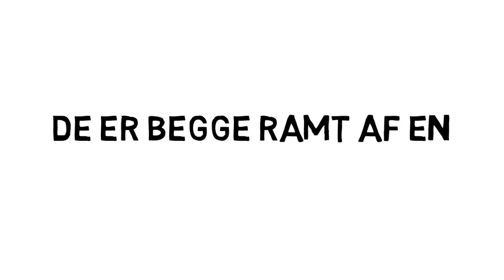Sindslidendes Netværk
Sindnet.dk et socialt netværk for psykisk sårbare